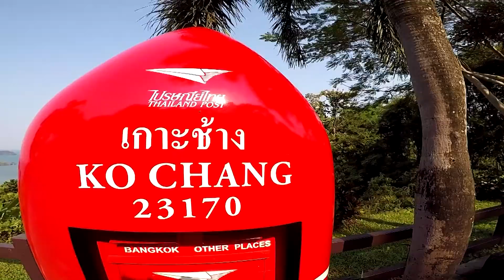adventure n stopover : koh chang island 2018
Mu Koh Chang National Park
Trat province in Thailand